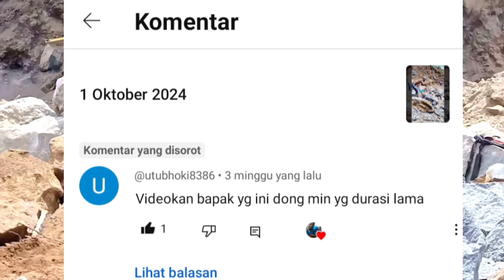In the hands of an expert, hard stone looks easy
In the hands of an expert, hard rocks look easy